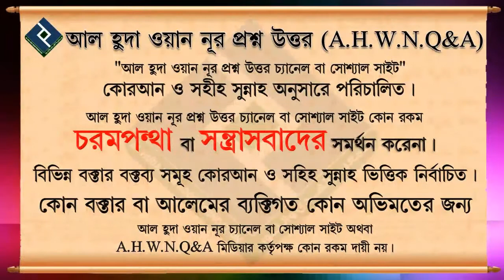তিনটি মূলনীতি┇পর্ব ২┇৪১ নং┇শায়েখ আব্দুল আল বাকী